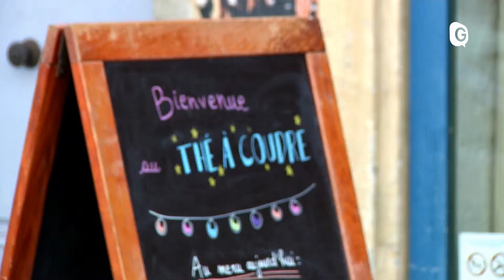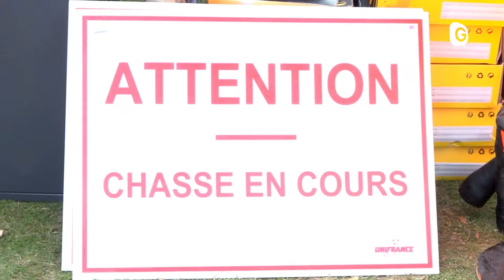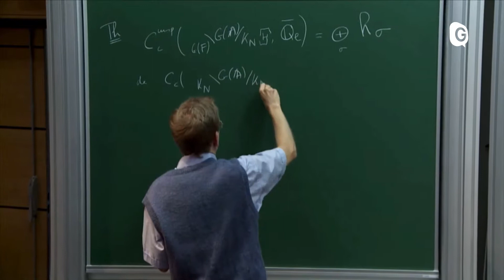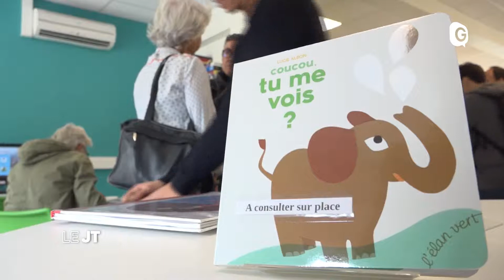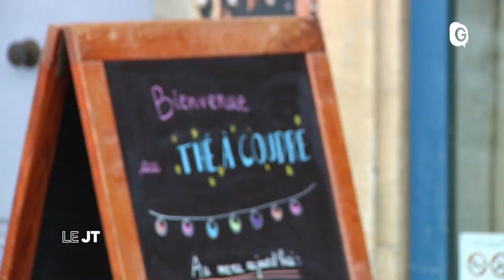Le JT - 18 OCTOBRE 2018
Le mois des Ptits lecteurs à Grenoble continue, lancez vous dans la couture c’est tendance, et ouverture vendredi de la billetterie pour la coupe du monde féminine de football